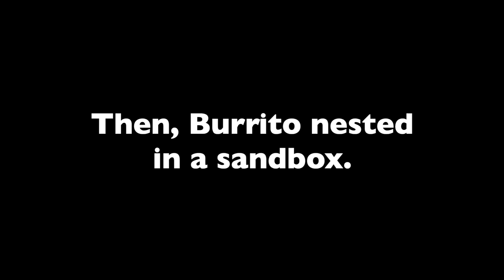Be Like Burrito, a playful chimpanzee rescued in 2008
Burrito has been through a lot. He was a pet, then used in entertainment, and then spent decades in a biomedical facility. In 2008, he came to Chimpanzee Sanctuary Northwest and started his very effective charm offensive on every human he met.